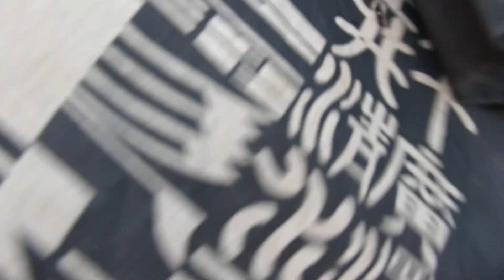2017.11.09草寮後菱洲宮入火安座 5